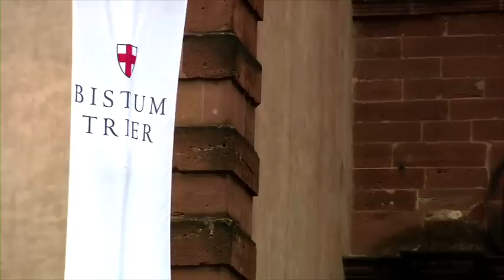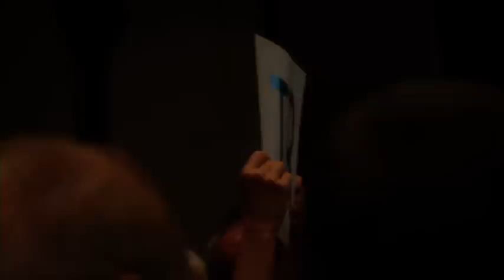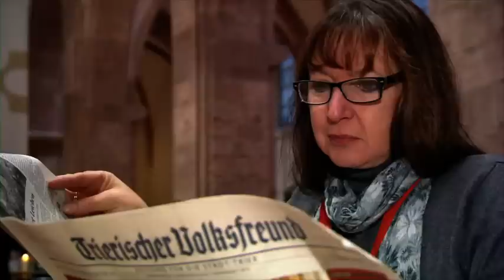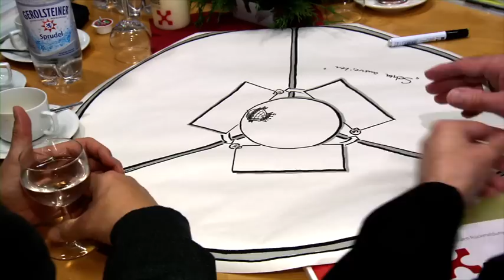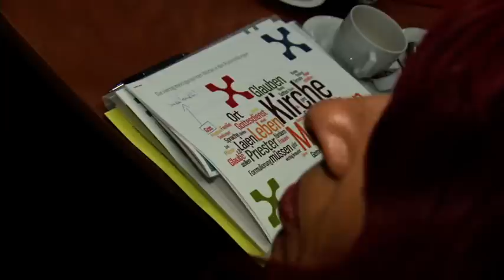Synode im Bistum Trier - Erste Vollversammlung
Am 13. und 14. Dezember 2013 fand in der ehemaligen Abteikirche St. Maximin die erste Vollversammlung der Trierer Bistumssynode statt. Rund 280 Synodale aus dem ganzen Bistum Trier kamen erstmals zusammen, um gemeinsam über den Weg der Kirche im Bistum Trier in die Zukunft zu beraten. Es ist die erste Synode im Bistum Trier seit 1959. In den nächsten Jahren wird sich diese Synode mit Fragen befassen, wie jeder persönlich und wir gemeinsam als Kirche im Bistum Trier unseren Weg gehen angesichts sich rasant ändernder Rahmenbedingungen. Dabei wird es einen Wechsel zwischen Beratungen in der Diözese und mehreren Vollversammlungen geben. (Hashtag syntr).